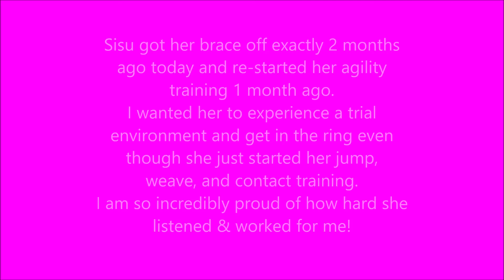2019 09 21 C4 CPE Trial Sisu 4 FEO runs movie